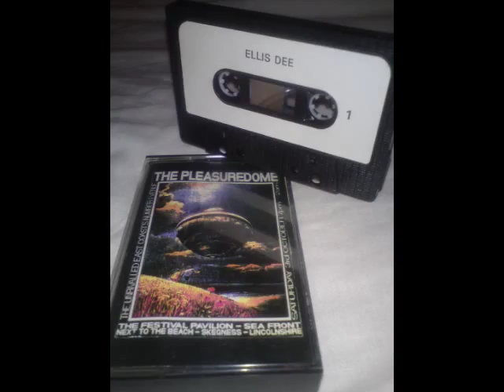Ellis Dee Pleasuredome 3rd Oct 1992 (The Festival Pavilion)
Ellis Dee Pleasuredome 3rd Oct 1992

Recorded At The Festival Pavilion Sea Front Next To The Beach Skegness Lincolnshire